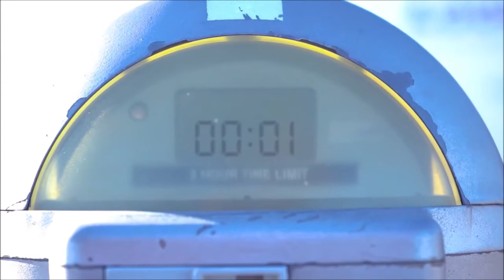Demo Reel (May 2020)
Acting Reel as of May 14th, 2020.
Clips From:
Prevention (Incorruptible Productions/Dir: Rodrigo Henriquez)
Trapped with Cards (Chief Calf Productions/ Dir: Matthias Chiefcalf)
Aubergine (cIneMAGINE/Dir: Ryan Harper-Brown)